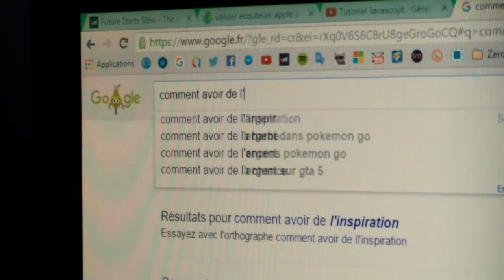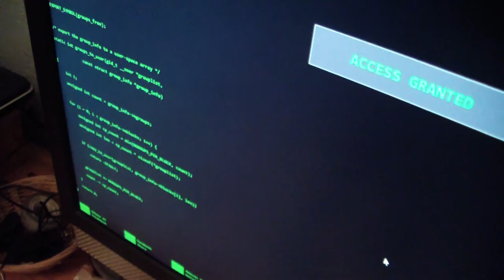La véritable histoire de WebDriver Torso - µSketch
La véritable histoire de Webdriver Torso!
Un µSketch réalisé par Guirec Le Perff, Léo Boyer et Laetitia Fouqueteau.